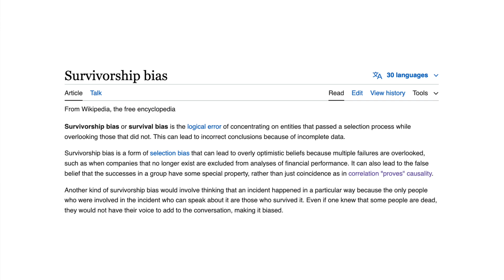Do ALL self taught programmers have survivorship bias??